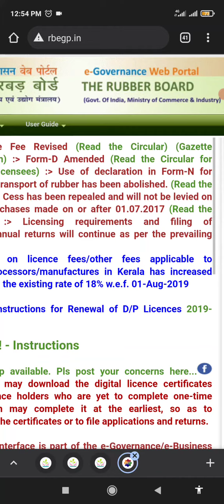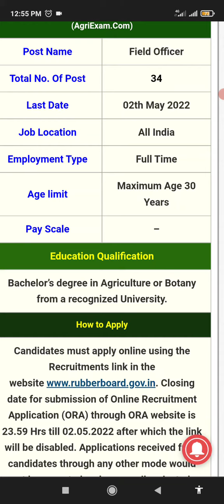CENTRAL RUBBER BOARD GOVT. VACANCY (BSc.Ag/Botany Required)